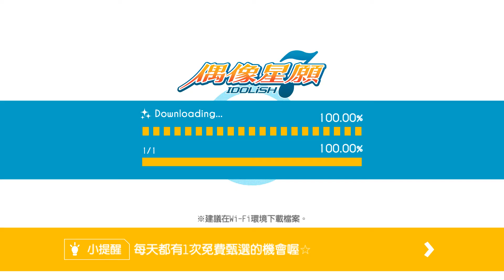第1部 第11章第3話 2020 03 19 22 50 19 128